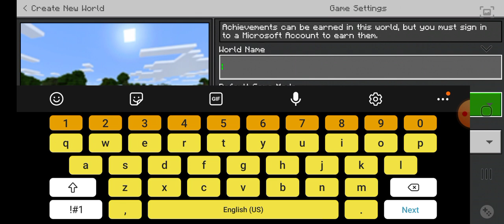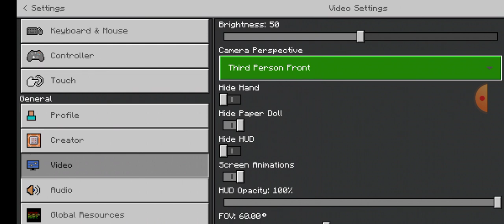solo minecraft sires